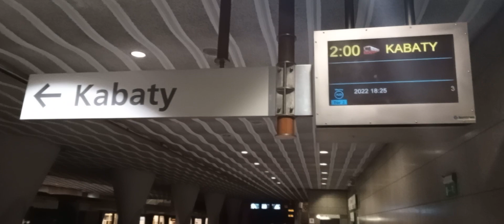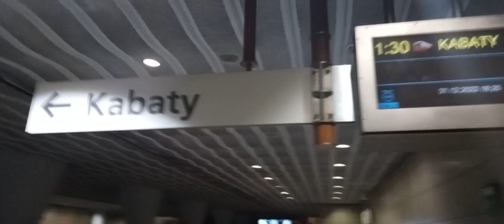WARSAW WARSAW METRO 🚇 ON THE LAST DAY OF THE YEAR DECEMBER 31, 2022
HELLO TO ALL OF YOU MŁOCINY LINE M1 station 🚇 The video shows the departure of the train in the direction of Kabat through the Center at 18.26 🚇🚇🚇 Stay Healthy to the next Hi 😀😉🙂🙃😄 DECORATOR07-331 WARSAW DECEMBER 31, 2022